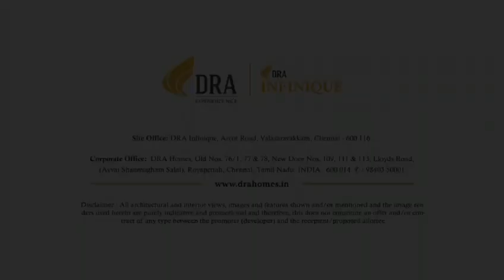DRA Infinique @Valasarawakkam Chennai | Call Home Konnect | Walkthrough🏡🌳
Launching DRA Infinique

Valasaravakkam's 1st Villaments -Bang On Arcot Road
Lifestyle 3 & 4 BHKs Residences
3BHK+3T - 1837 sq.ft - 1918 sq.ft
4BHK +3T - 2058 sq.ft - 2143 sq.ft

PRICE
☑️ On request..